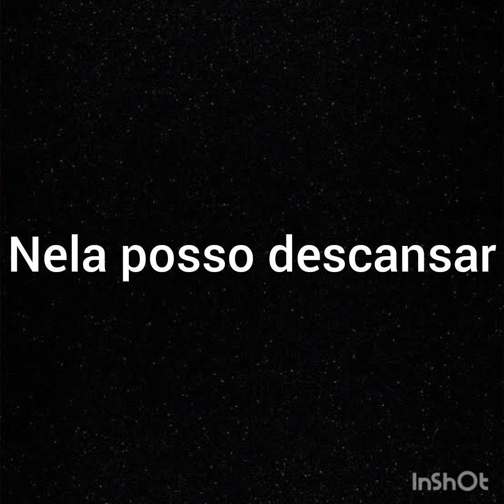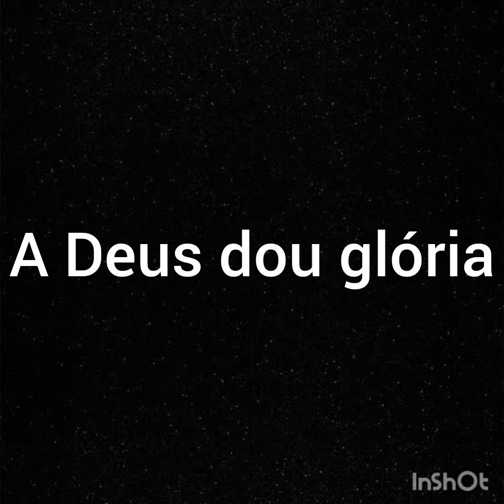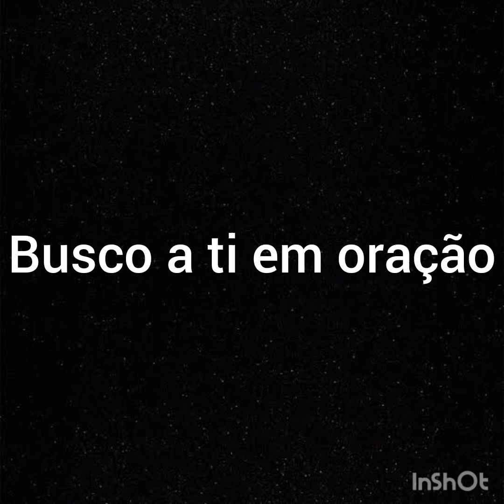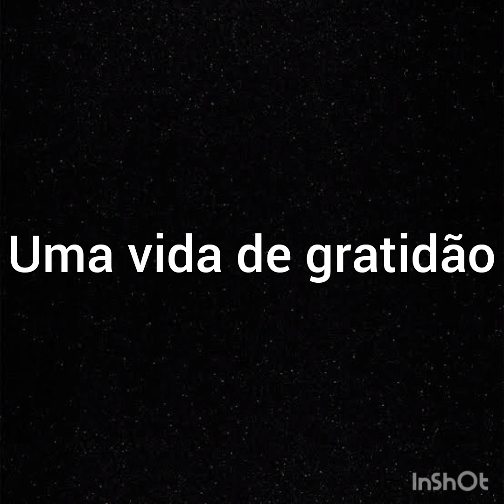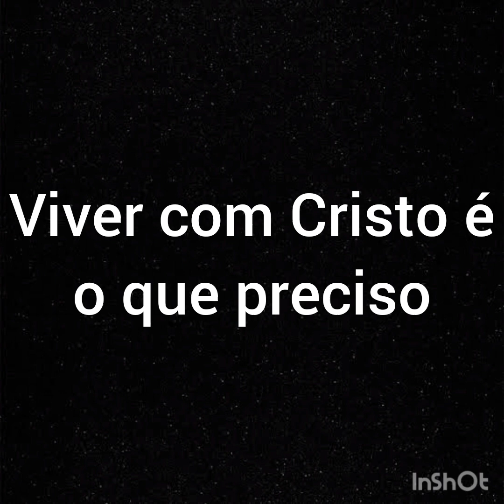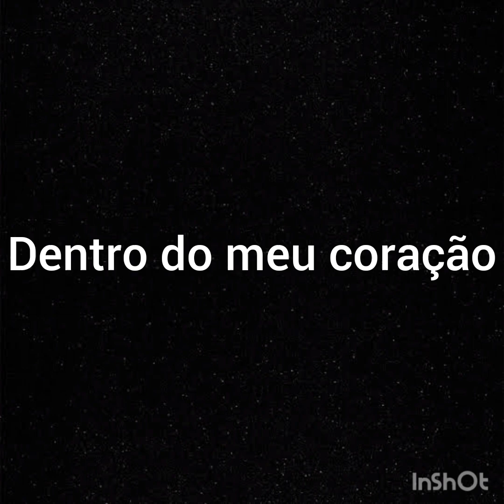Sem bateria - Playback - Sem mais demora - Joyce Zanardi - Com letra